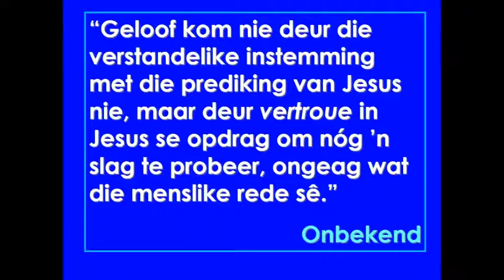2019 02 10 Ds Johan